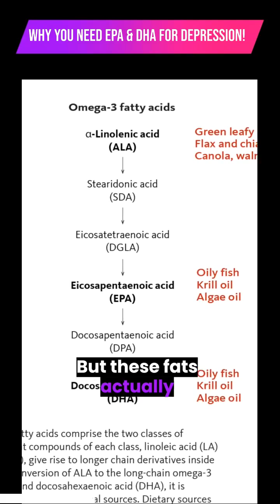Why You Need EPA & DHA for Depression!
Did you know that omega-3 fats are incredibly important for your mental health?  While this is true, not all omega-3 fatty acids are created equal or provide you with the same antidepressant benefit.

ALA (plant omegas) need to be converted into EPA & DHA before we can readily use them.  This means that if you're trying to improve your mood, you need direct sources of EPA & DHA from fatty fish and/or fish oil.

If you want to know more about the antidepressant effects of omega-3 fats, you can check out the full video

The video will cover:
✅ The role of Omega-3 fatty acids in brain function.
✅ How Omega-3s can help alleviate symptoms of depression.
✅ Tips for incorporating more Omega-3-rich foods into your daily routine.